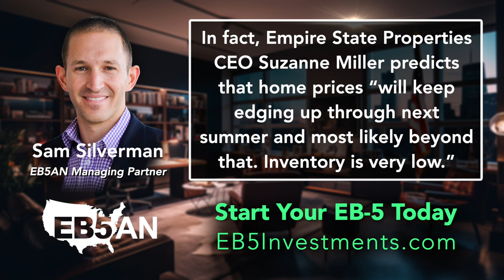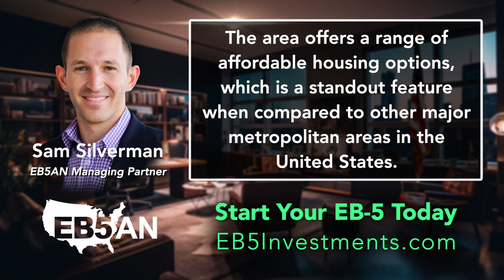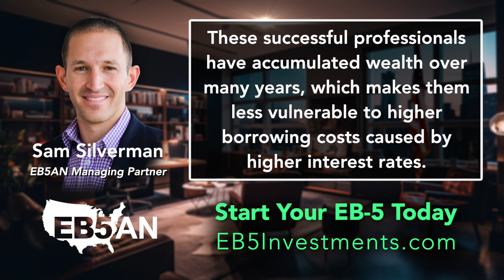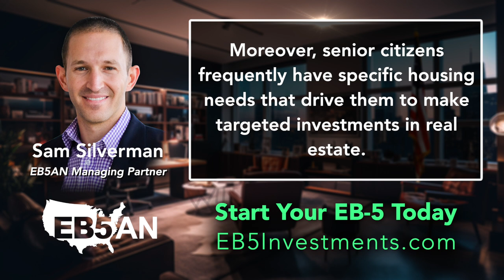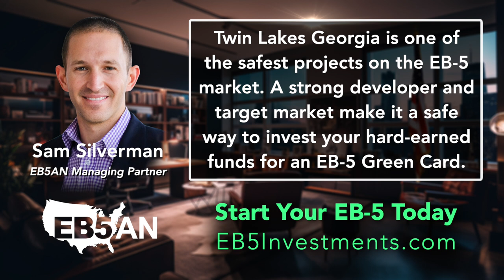Zillow Expects Home Prices to Rise in 2024; EB5AN’s Twin Lakes Georgia Positioned for Further Profit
EB5AN’s Twin Lakes Georgia EB-5 project, a single-family home development near Atlanta, Georgia, continues to experience strong sales in one of the United States’ most successful housing markets.

With over 500 homes already sold, Twin Lakes is already profitable despite high interest rates and fears of an economic contraction.

And the latest forecasts for the housing market indicate that Twin Lakes is very likely to continue to sell homes at a steady pace in 2024.

Home Prices Will Surge By 6.5% in 2024
Zillow, a leading real estate marketplace and information center, predicted that the typical U.S. home value will increase by 6.5% from July 2023 to July 2024.

With a projected year-on-year drop of 17% in existing home sales for 2023, it seems that single-family home developments like Twin Lakes Georgia will continue to operate in a seller’s market, with high prices and high demand.

Zillow attributes this to a limited supply of existing homes on the market. In fact, Empire State Properties CEO Suzanne Miller predicts that home prices “will keep edging up through next summer and most likely beyond that. Inventory is very low.”

What does this mean for EB-5 investors in Twin Lakes Georgia?

With rising home prices driven by a low inventory, Twin Lakes is highly likely to continue to sell units at a steady pace. This will allow the project to give its EB-5 investors a timely return on their funds.

In fact, Twin Lakes has already sold over 500 homes out of 1,300 planned units. At the end of August 2023, 550 homes had been sold in total.

The project has already secured all the needed financing to complete construction through a revolving senior loan. And all the required jobs for EB-5 immigration have already been created.

What is more, the Kolter Group is one of the largest real estate developers in the Southeast United States. With investments in projects with an estimated value of $24 billion, Kolter has never failed to repay a loan or complete a project.

Adding to Twin Lakes’ sales potential, Atlanta was included in Zillow’s “10 Hottest Housing Markets of 2023.”

The Atlanta area’s housing market has consistently been strong, making it an appealing choice for homeowners. The area offers a range of affordable housing options, which is a standout feature when compared to other major metropolitan areas in the United States.

This affordability doesn’t come at the expense of quality of life or career opportunities, as Atlanta provides a rich assortment of amenities and a diverse economic landscape.

This makes Twin Lakes Georgia an exceptionally safe option for both financial and immigration success.